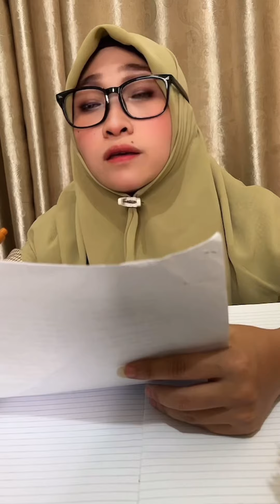Vidio Komedi Ngakak Ketahuan Selingkuh | Diperiksa Temen Sebangku - TikTok@indahraishaty HODIJAHMUTZ